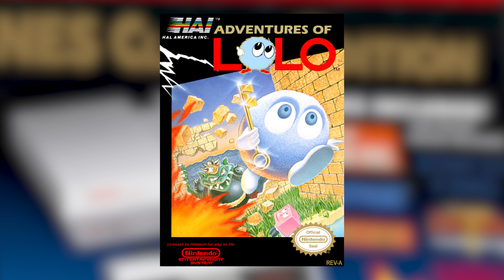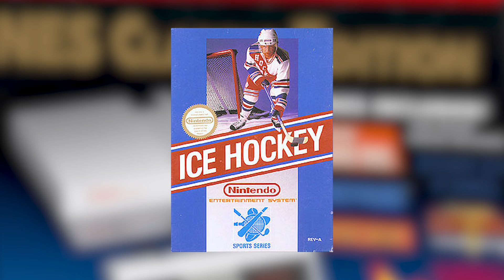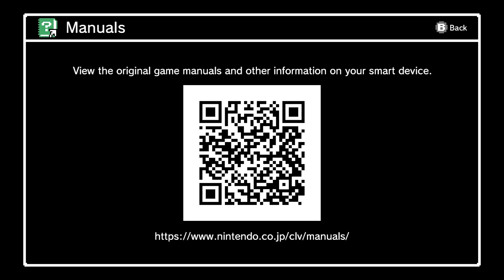NES Classic Edition (aka NES Mini) Review - Talk About Games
(Not the NES classic, it was discontinued)
Mike and Ryan discuss the NES Classic Edition (aka the NES Mini)

The Nintendo Entertainment System: NES Classic Edition, also known as Nintendo Classic Mini is a miniature replica of the Nintendo Entertainment System (NES) video game console by Nintendo. It was released in North America November 11th 2016.

Game list:
Balloon Fight
Castlevania
Donkey Kong
Double Dragon II: The Revenge
Dr. Mario
Excitebike
Galaga
Ghosts 'n Goblins
Gradius
Ice Climber
Kirby's Adventure
The Legend of Zelda
Mario Bros.
Mega Man 2
Metroid
Ninja Gaiden
Pac-Man
Super C
Zelda II: The Adventure of Link